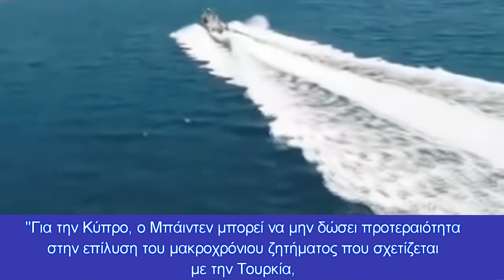Αποκάλυψη Αμερινακού αναλυτή: ''Ο Μπάιντεν δεν επιθυμεί ένταση με την Τουρκία''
Ο Μπάιντεν θα χρησιμοποιήσει σίγουρα το "καρότο" στην Τουρκία, το "μαστίγιο" όμως;
Σύμφωνα με τον Alan Makovsky, σημαντικό πολιτικό αναλυτή σε ινστιτούτο στην Ουάσιγκτον, ο εκλεγμένος πρόεδρος των ΗΠΑ Τζο Μπάιντεν πιθανότατα θα αποφύγει για αρχή μια ευθεία αντιπαράθεση με την Τουρκία, εκτός αν προκληθεί.

“Για την Κύπρο, ο Μπάιντεν μπορεί να μην δώσει προτεραιότητα στην επίλυση του μακροχρόνιου ζητήματος που σχετίζεται με την Τουρκία, αλλά γνωρίζει καλά το θέμα και θα επιζητήσει νέες συνομιλίες για την επανένωση μεταξύ Ελληνοκυπρίων και Τουρκοκυπρίων”, δήλωσε ο Αμερικανός ειδικός Α. Μακόβσκι.
Ο Μπάιντεν «είναι ευαίσθητος στις τουρκικές προσπάθειες για αλλαγή του status quo στην Κύπρο», αφού μια διαφορετική στάση θα δημιουργούσε ένταση με την Ουάσινγκτον, ενώ μπορεί επίσης να αναγκαστεί να ασκήσει έντονες αντιρρήσεις για τις δραστηριότητες της Τουρκίας για έρευνα υδρογονανθράκων σε Αιγαίο και Α.Μεσόγειο.
Ο Αμερικανός πρόεδρος δεν επιθυμεί επίσης καμία ένταση με τα μέλη της Ευρωπαϊκής Ένωσης, Ελλάδα και Κύπρο στην Ανατολική Μεσόγειο», συνέχισε ο ίδιος.
Ο Μακόβσκι δήλωσε ότι μια περαιτέρω επιδείνωση των σχέσεων ΗΠΑ-Τουρκίας κατά τους πρώτους μήνες της κυβέρνησης Μπάιντεν φαίνεται "σχεδόν αναπόφευκτη", εκτός εάν η Τουρκία αλλάξει την εσωτερική και περιφερειακή πολιτική της.
"Ο Μπάιντεν θα ενημερώσει την Τουρκία νωρίς για το τι αναμένει από αυτήν», είπε ο ίδιος.
 «Η προκλητική στάση του Ερντογάν, που προβάλει την Τουρκία ως μια ηγετική περιφερειακή δύναμη, θα έχει την απάντηση της”, τονίζει ο Άλαν Μακόβσκι, συνεργάτης σε ζητήματα ασφάλειας και διεθνούς Πολιτικής στο Κέντρο Αμερικανικής Προόδου, ένα ινστιτούτο πολιτικής με έδρα την Ουάσινγκτον.
“Οι αντίθετες θέσεις σε διάφορα επίπεδα θα μπορούσαν πιθανόν να ενισχύσουν τις δυσκολίες στις σχέσεις ΗΠΑ-Τουρκίας. Ο Μπάιντεν πιθανότατα θα διερευνήσει τομείς πιθανής συνεργασίας ΗΠΑ-Τουρκίας, ειδικά κατά της Ρωσίας.
Μία από τις πρώτες πρωτοβουλίες στην εξωτερική πολιτική για τον Μπάιντεν θα αφορά προσπάθεια την αποφυγή διάσπασης των σχέσεων των ΗΠΑ με τους συμμάχους του ΝΑΤΟ, οι οποίες είναι σε άσχημο επίπεδο κατά τα τέσσερα χρόνια διακυβέρνησης του Τραμπ, και η Τουρκία εξακολουθεί να είναι μία από αυτούς τους συμμάχους», δήλωσε ο Μάκοβσκι σε ανάλυση που δημοσιεύθηκε από το Γερμανικό Ινστιτούτο Διεθνών και Ασφάλειας (SWP).
Η δεκαετής στενή συνεργασία μεταξύ Τουρκίας και Ηνωμένων Πολιτειών βρίσκεται σε μια άνευ προηγουμένου άσχημη κατάσταση τα τελευταία πέντε χρόνια σχετικά με την Συρία, τους στενούς δεσμούς της Άγκυρας με τη Μόσχα, τις φιλοδοξίες των Τούρκων στην Ανατολική Μεσόγειο, την τράπεζα Halkbank και το χαμηλό επίπεδο των ανθρωπίνων δικαιωμάτων στην Τουρκία.
"Ο Μπάιντεν αρχικά θέλει να διατηρήσει μια υγιή διπλωματική σχέση με την Τουρκία, στο μέτρο του δυνατού, αλλά αυτό μπορεί να μην είναι δυνατό", δήλωσε ο Μακόβσκι.
Ο Τραμπ απέτυχε να επιβάλει τις κυρώσεις που του ζήτησε το Κογκρέσο για την αγορά των S-400, αγνόησε μια σειρά παραβιάσεων των ανθρωπίνων δικαιωμάτων της Τουρκίας, ενώ παρεμπόδισε τη δίωξη της τράπεζας Halkbank.
Ο Μακόβσκι επεσήμανε δύο άλλους τομείς διαμάχης μεταξύ Τουρκίας και Ηνωμένων Πολιτειών, οι οποίοι προέβλεψε ότι θα είναι απίθανο να αλλάξουν:
 α. η συνεργασία των ΗΠΑ με τις κουρδικές μονάδες προστασίας του λαού (YPG),
β. Η υπόθεση έκδοσης του Φετουλάχ Γκιουλέν, ενός αυτοεξόριστου ισλαμιστή Ιμάμη, τον οποίο η τουρκική κυβέρνηση κατηγορεί ότι υποκίνησε την απόπειρα πραξικοπήματος του 2016.
«Ο Μπάιντεν πιθανότατα θα συνεχίσει μια προσπάθεια για τη δημιουργία ενός συνασπισμού με συριακές κουρδικές ομάδες πιο αποδεκτές από την Άγκυρα. Η επιτυχία σε αυτήν την κίνηση θα είναι στην καλύτερη περίπτωση μια μεγάλη προσπάθεια. Όσον αφορά τον Γκιουλέν, η τουρκική κυβέρνηση μπορεί να έχει συνειδητοποιήσει «τη ματαιότητα της έκδοσης, αν και ο Ερντογάν δεν θα απορρίψει αυτήν την απαίτηση», είπε ο Αμερικανός ειδικός.
Ο Μπάιντεν θα επιχειρήσει να βάλει την Τουρκία σε τροχιά ΝΑΤΟ ξανά κάνοντας μια καλή προσπάθεια.
Τι θα γίνει όμως όταν κατανοήσει και αυτός ότι οι Τούρκοι κινούνται ήδη σε άλλο επίπεδο και δεν πρόκειται να επιστρέψουν ποτέ σε προηγούμενες πολιτικές;